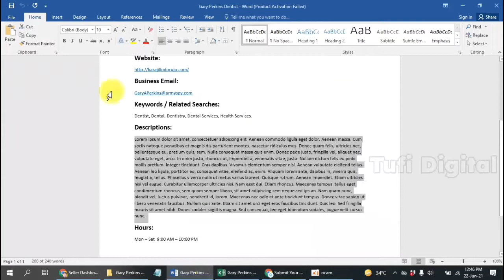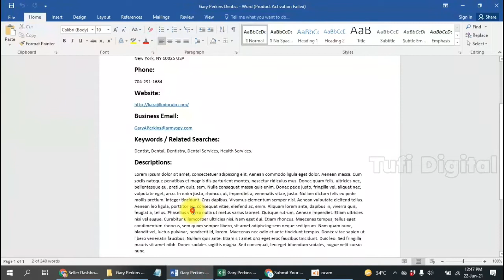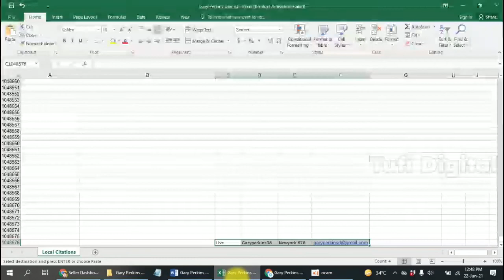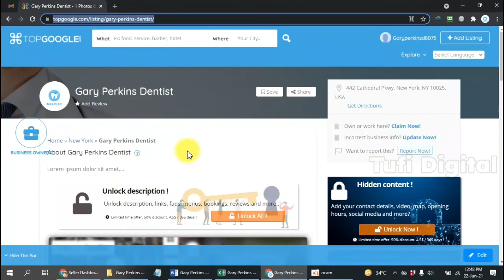📍 A Beginner's Guide to Creating a Business Listing on topgoogle.com | Tufi Digital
In this video, I'm going to show you how to create a {topgoogle.com} listing.